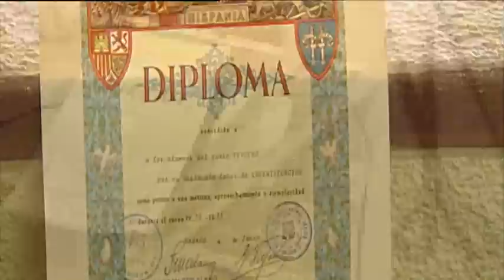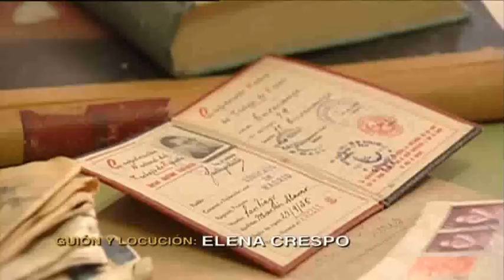03-02-2012 NOTICIAS: Giner de los Ríos, de vuelta a las aulas.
NOTICIAS: Giner de los Ríos, de vuelta a las aulas.
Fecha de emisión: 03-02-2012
El Centro de Zona "Andrés Manjón" recupera su nombre original "Francisco Giner de los Ríos". El Grupo Escolar Francisco Giner fue uno de los siete centros escolares del Plan de 1931 inaugurados en Madrid el 14 de abril de 1933.